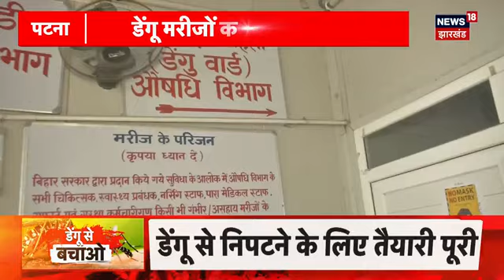Dengue in Bihar : पटना में डेंगू के 49 नये मरीज मिले, आंकड़ा पहुंचा 2500 के पार | Top News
पटना में डेंगू का डंक जारी है. बीते 24 घंटे में जिले में 49 व और चिकिनगुनिया के तीन नये मरीज मिले हैं